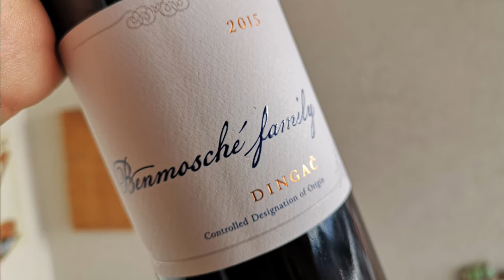Tasting of Croatian Wines Served at Inauguration of President Biden - Benmosche Family Winery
Our Bozidar Jukic is joined by Sinisa Lasan (3 times Croatian national sommelier champion) and Ksenija Matic (co-owner of Lab Event and certified sommelier) to taste wonderful Croatian wines that have made their way to the inauguration of President Biden.

Cheers!